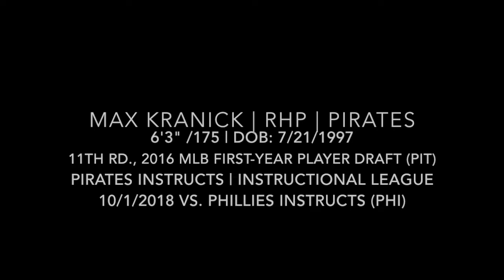Max Kranick (10-1-2018) - Instructional League (Bradenton, FL)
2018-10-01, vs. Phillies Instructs